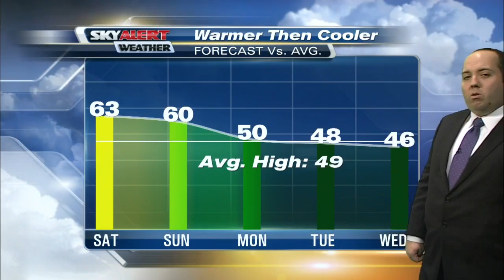Shane Smith's 6 p.m. Forecast- February 19, 2016